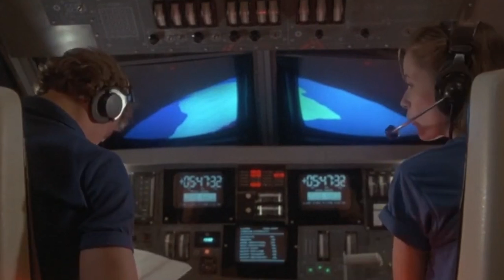Lea Thompson, what happened to her career?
Lea Katherine Thompson is an American actress and director.She is best known for her role as Lorraine Baines-McFly in the Back to the Future film trilogy and  Beverly Switzler in Howard the Duck.
In this video, we take a look at the career of an actress and try to understand what happened to Lea Thompson's career.
Lea Thompson is known for the films:  Howard the Duck , All the Right Moves , Red Dawn , Some Kind of Wonderful , Dennis the Menace  and The Beverly Hillbillies (1993). In the 1990s, she played the title character in the NBC sitcom Caroline in the City.